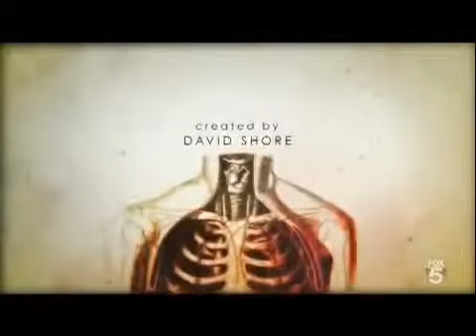Dr Mouse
Arrangement du générique de la série Dr House, un dimanche après-midi pluvieux ...